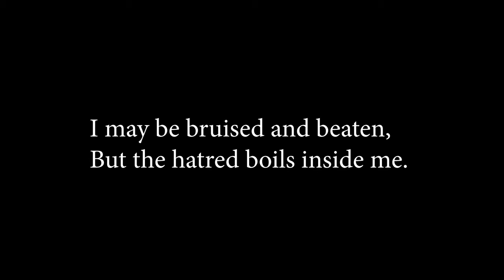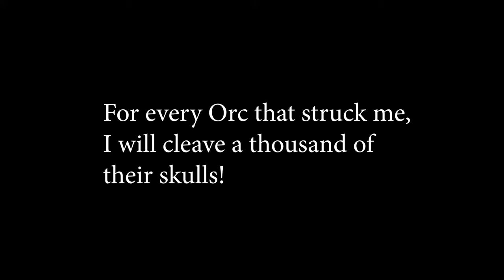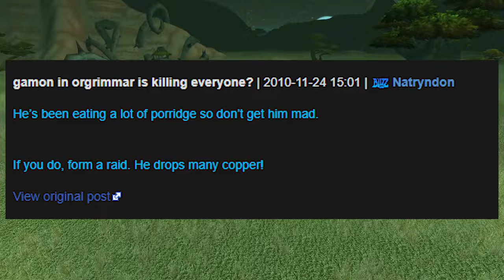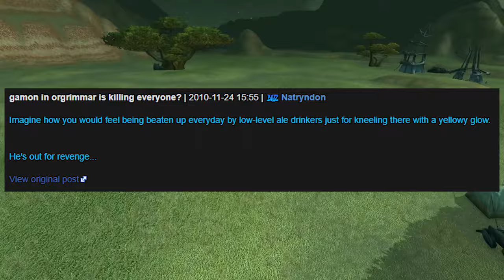Gamon's Glory: From WoW Punchline to Heroic Legend Explained!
"Gamon's Glory: From WoW Punchline to Heroic Legend Explained!" covers the full story of Gamon, from the start until the currently known lore.
We will look at all the characters that have played a role, aswell as the events that have happened.
We will go through the patches, changes and evolutions to uncover what made this seemingly insignificant Tauren a legendary one!